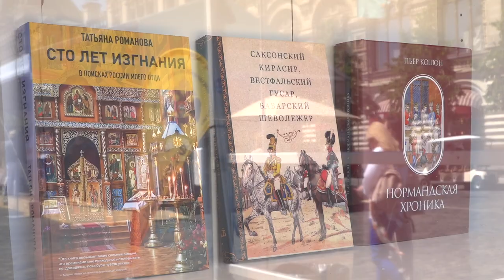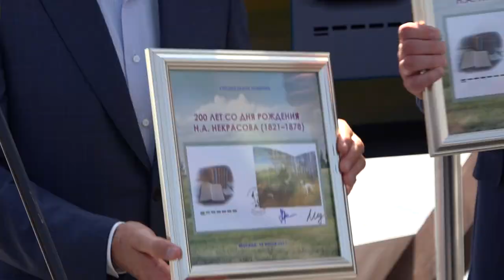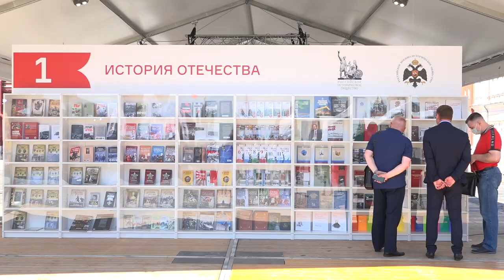VII книжный фестиваль «Красная площадь»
Сергей Нарышкин посетил VII книжный фестиваль «Красная площадь».
Председатель Российского исторического общества осмотрел различные площадки ярмарки.

«Фестиваль проходит уже в седьмой раз. Сам фестиваль уже имеет свою историю, и эта история уже является частью истории России»,
– сказал Сергей Нарышкин.

Напомним, С.Е. Нарышкину принадлежит идея проведения книжного фестиваля на главной площади страны. В 2015 году, который был объявлен Годом литературы и чтения в Российской Федерации, он выступил с инициативой создания масштабного книжного фестиваля у стен Кремля – в целях популяризации и развития чтения. Предложение было поддержано Президентом Российской Федерации Владимиром Владимировичем Путиным.